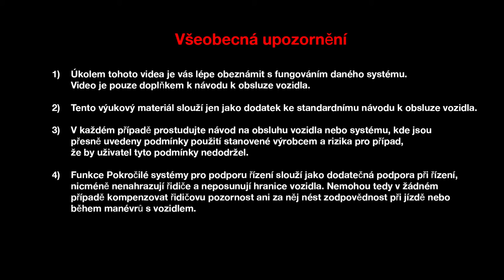DETEKTOR MRTVÉHO ÚHLU